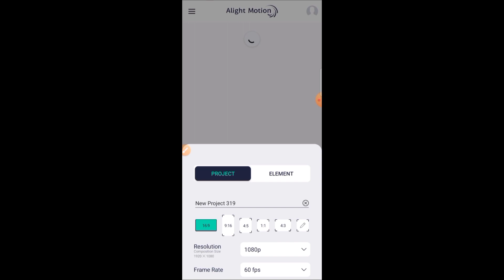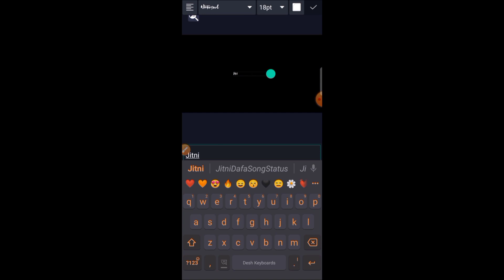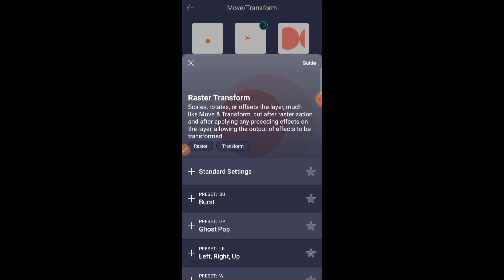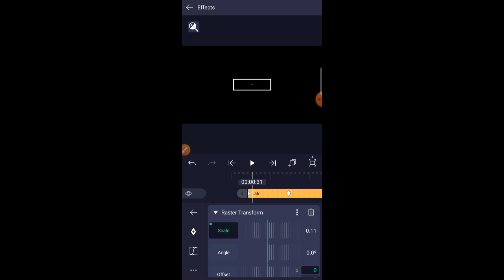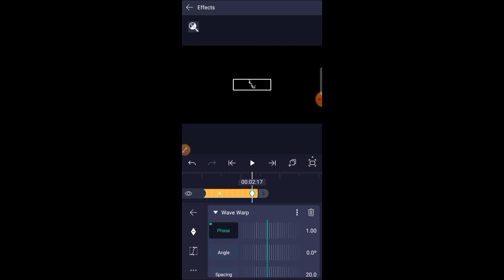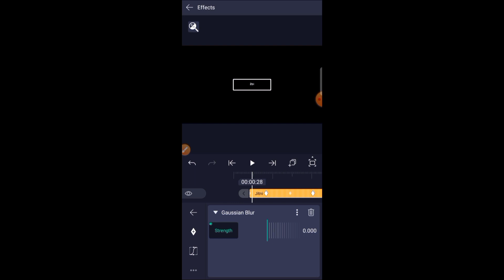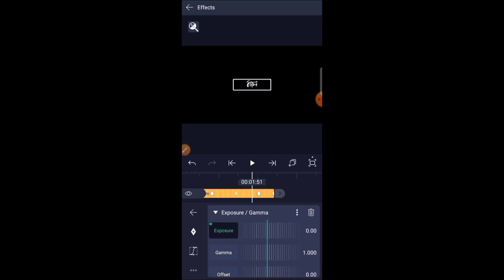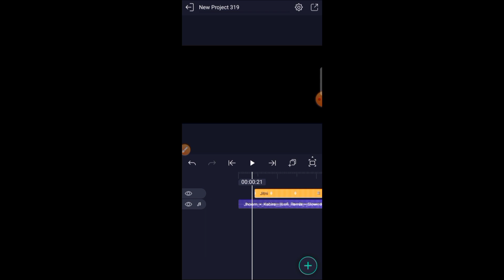New Text Effects Banao || Tutorial || Must Watch 🤠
👉 Agar koi bhi doubt, Question rahe to puch sakte ho

• App Name - ALIGHT MOTION (Easily Available in google Play Store)